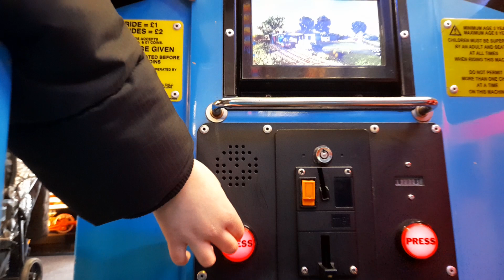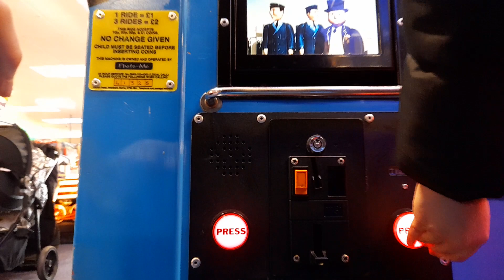Jolly Roger Thomas And Friends Kiddie Ride (Video Option/POV)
Heres a Point of view film of the Video Option Thomas at Happidrome Amusements in Southend on Sea